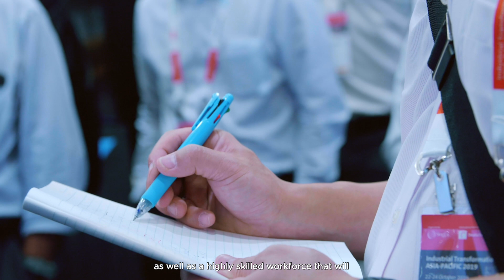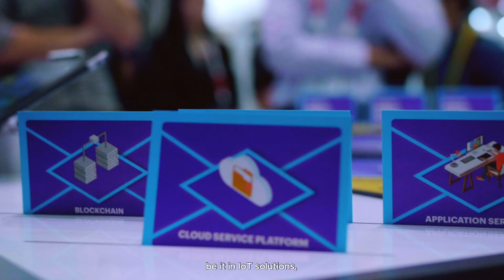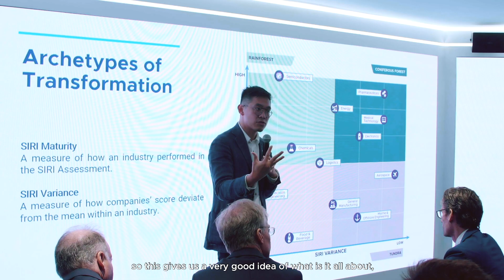Highlights from Industrial Transformation Asia-Pacific 2019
Industrial Transformation Asia-Pacific, a HANNOVER MESSE event, is Asia-Pacific’s leading trade event for Industry 4.0. The event brings together an ecosystem of manufacturers, government agencies & businesses ranging from multinational corporations (MNC) to small and medium enterprises (SMEs) to shape and support their transformation initiatives.

Held over 3 days from Oct 22 - 24 this year, ITAP 2019 saw over 18,000 attendees from 77 countries coming together as over 330 exhibitors showcased cutting-edge I4.0 solutions.

Held at the Singapore Expo, this event is organised by SingEx and Deutsche Messe AG, and supported by EDB, A*STAR - Agency for Science, Technology and Research, Enterprise Singapore, JTC Corporation, SkillsFuture SG, and Singapore Tourism Board.